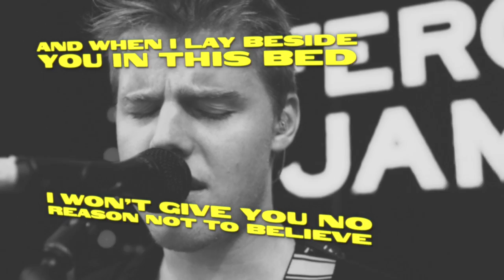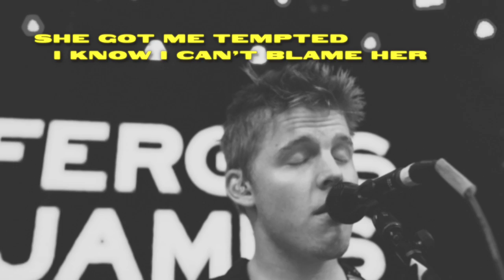Fergus James - Good Man (Lyric Video)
'Good Man' is out now!

Produced by: Mushroom Creative House